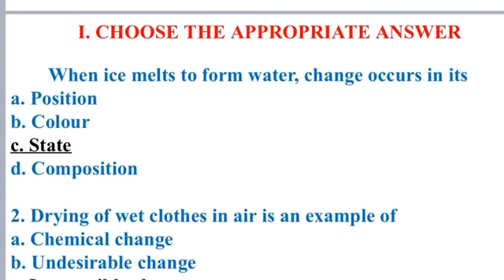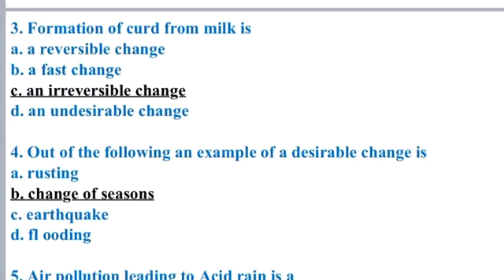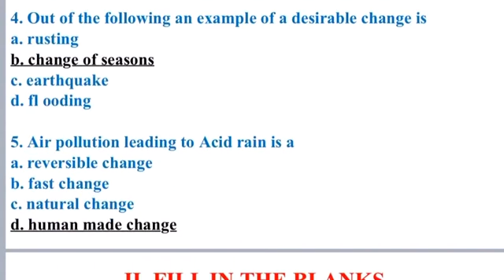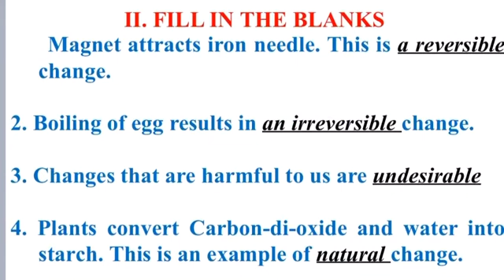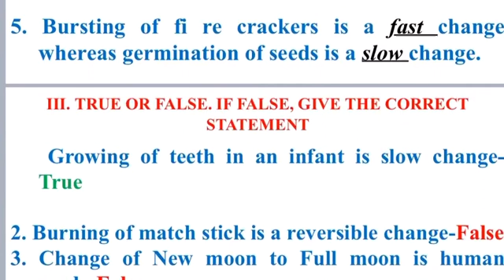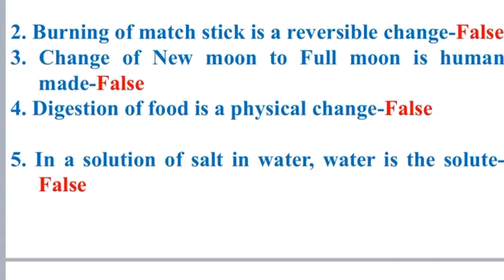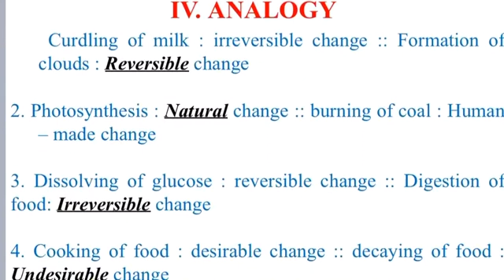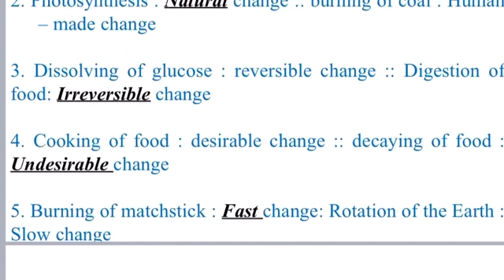6th New Book Science Changes Around Us Book Back Easy Explanation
Tnpsc- 6th New Book Science Changes Around Us Book Back Easy Explanation